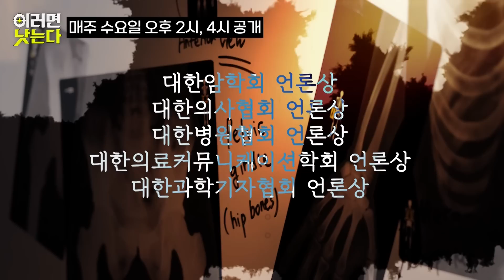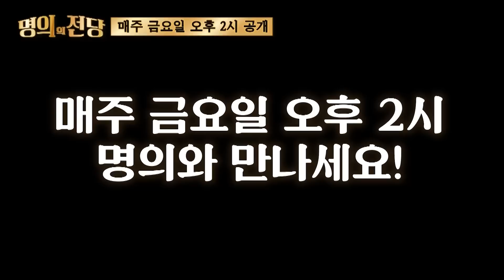[박은주·신동흔의 라이브] 이례적인 892자의 이재명 기각 사유...사법부, 개딸 동원한 압박에 굴복한 결과인가